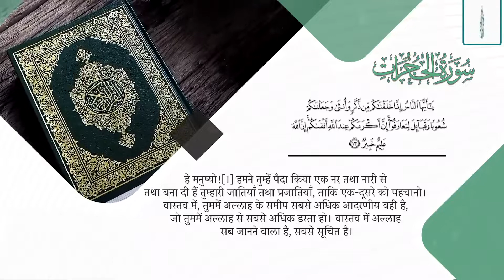66- इस्लम न्याय, समानता तथा नैतिकता का धर्म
इस्लाम, नैतिकता, उपहास करना, लोग, ईमान, आदाब, अत्याचार, गुमान, आज्ञाकारिता, प्राथमिकता देना, क़ुरआन की नैतिकता।